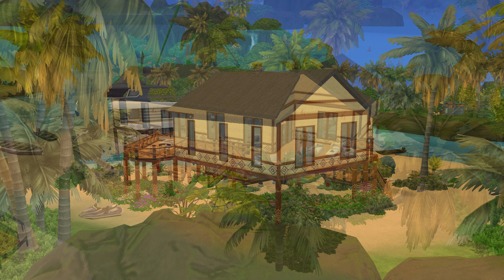Sims 4 Walkthrough - Key Point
Large beach house for a big Sim family or as a holiday for your Sim and their friends! Available to download on The Gallery.

Music from Uppbeat (free for Creators!)